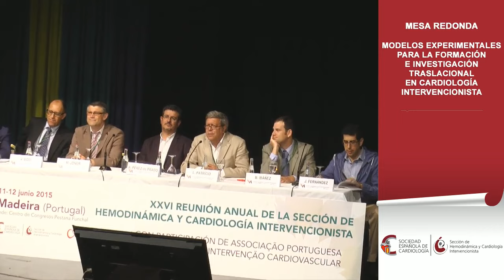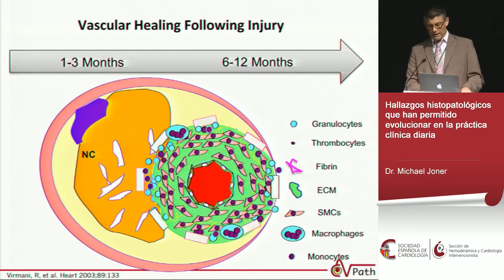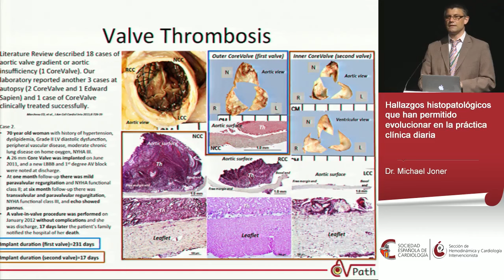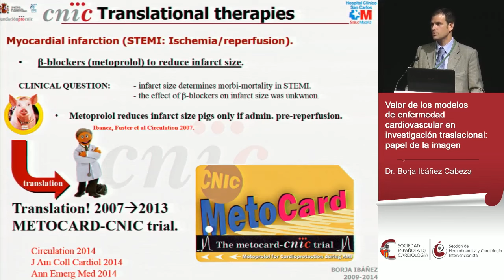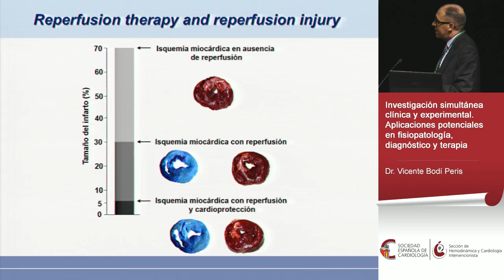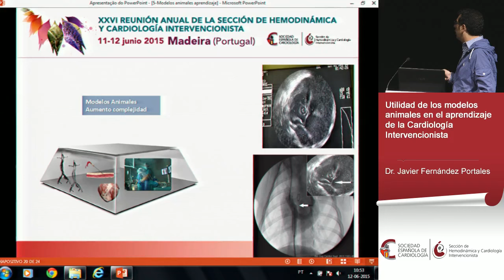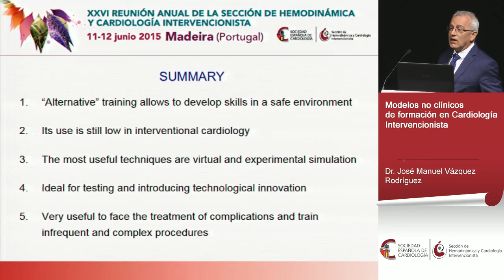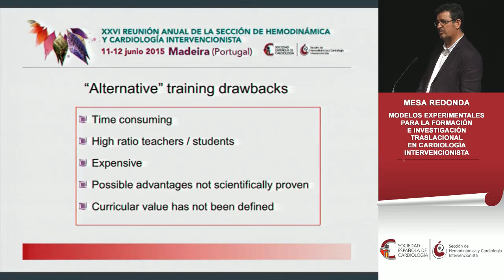05 mesa redonda modelos experimentales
Modelos Experimentales